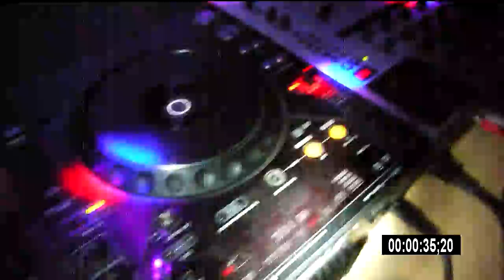27.04 | Клаустрофобия | Rocketa Club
💊Годами пропитанные Андеграунд движухами стены подвального помещения клуба Ракета! Прямиком в центре города! Большой просторный зал с баром и негромкой альтернативной музыкой. Где можно с комфортом разместится у барной стойки или столиков, потягивая Ракетное топливо за разговором с друзьями...
И сама изюминка всей вечеринки это уютный по домашнему, белый, небольшой зал!Помещение, с неправильной геометрией стен, белый крашенный кирпич в стиле лофт, необычные декорации, хороший мощный давящий на грудную клетку звук низких частот, море ультрафиолета, лазеров и динамического освещения. Все в лучших традициях закрытой от широких масс Андеграунд вечеринки, с очень не типичным форматом. Отборнейшие ломанные ритмы в своем многообразии от сухого и лаконичного текстепа пройдутся гаммой различных ризов и бейслайнов до умопомрачительного нейрофанка на протяжении всей ночи! Количество мест Ограничено! Успевайте!
P.S. Запрещено для людей испытывающих страх и дискомфорт от небольших закрытых помещений!

⏰СТАРТ : 22:00
🚀МЕСТО : Мурманская 35, Rocketa Club
💰ВХОД : 200р - Репост, флаер / 300р - Без репоста
⛔18+/FC/DC